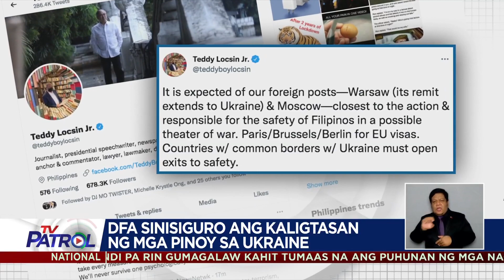Ilang Pinoy desididong magtrabaho sa karatig-bansa sakaling magkagulo sa Ukraine | TV Patrol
Nakikipag-usap na ang Department of Foreign Affairs sa European Union para payagang makapasok ang mga Pilipino na posibleng lumikas mula Ukraine. Nagpa-Patrol, Zen Hernandez. TV Patrol, Miyerkoles, 16 Pebrero 2022.